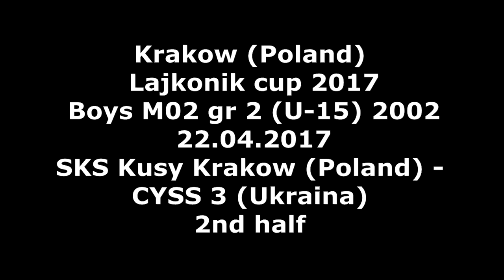U15 boys. Group M02 gr 2. Lajkonik cup 2017. SKS Kusy Krakow - CYSS 3 (UKR) - 10:21 (2nd half) 22.04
Krakow (Poland). Handball tournament "Lajkonik cup 2017". U15  Boys (2002). Group M02 gr 2.  SKS Kusy Krakow (Poland) - CYSS 3 (Ukraine). 2nd half. 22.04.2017.
Краков (Польша). Гандбольный турнир "Lajkonik cup 2017". Юноши 15 лет (2002 г.р.). Предварительный этап. Группа M02 gr 2. SKS Kusy Krakow (Poland) - ДЮСШ 3 (Украина). 2-й тайм. 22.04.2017.